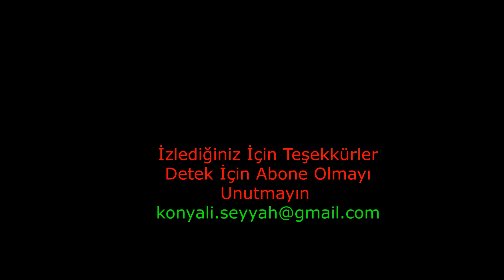ÇAY Şehir Turu-1 / Afyonkarahisar ÇAY'dan geçtik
ÇAY Şehir Turu-1 / Afyonkarahisar ÇAY'dan geçtik. Afyon Çay, Türkiye'nin İç Anadolu Bölgesi'nde yer alan tarihi ve doğal güzellikleriyle ünlü bir ilçesidir. Termal suları, tarihi hamamları ve doğal güzellikleriyle ziyaretçilerini ağırlar. Aynı zamanda Türkiye'nin en lezzetli kaymağına ev sahipliği yapar. Tarih, kültür ve doğa bir arada buluşur, huzurlu bir tatil sunar.